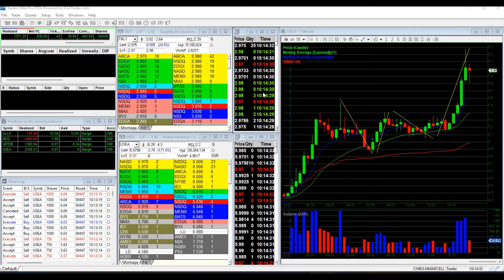DAY TRADING +$800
STOCKS TRADED
USEA
QRTEB
NEXI
ALLO